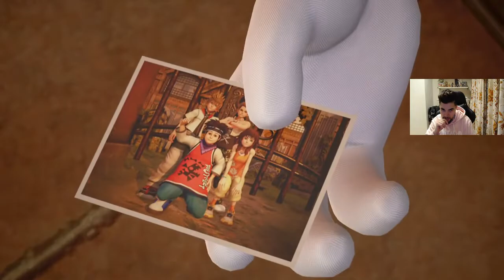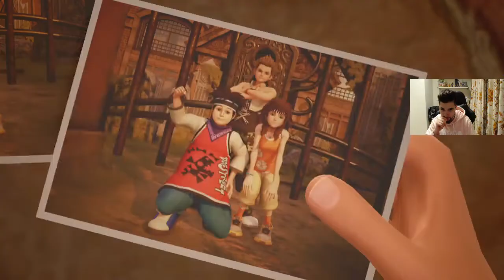RATATOUILLE ?! - KINGDOM HEARTS 3 - LET'S PLAY FR #6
Bonjour les gens, on se retrouve sur un nouveau let's play qui était très attendu par tous le monde. Ce très bon jeu d'aventure dans l'univers de Disney qui me fais kiffer. J'espère que vous kifferez cette nouvelle série sur la chaîne

N'hésitez pas à aller voir mes autres vidéo :)